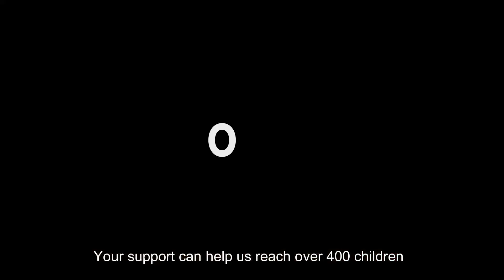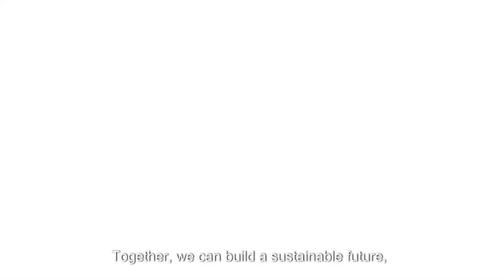2024 Slingshot Challenge Top Honors Award Recipient | TerraBox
This award recipient shows us the importance of addressing climate change in Nigeria through community education and creating STEM kits that empower children to explore clean energy solutions.

SLINGSHOT CHALLENGE
At the National Geographic Society, we believe that young people hold the key to building a more sustainable future. That’s why we challenged 13-18 year-olds to slingshot our planet forward with innovative new ideas around conservation solutions. Thanks to educators across the world, thousands of young voices answered the call.

The National Geographic Society is an impact-driven global nonprofit organization based in Washington, D.C. Since 1888, the National Geographic Society uses the power of science, exploration, education, and storytelling to illuminate and protect the wonder of our world. To learn more about the Society and its programs,